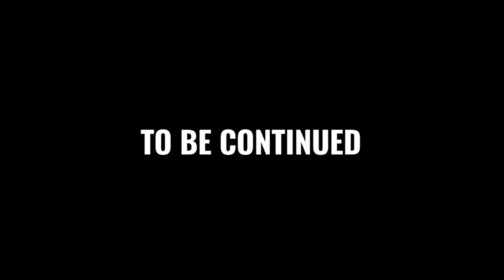All Doors Floor 2 POV Ending Scenes 2